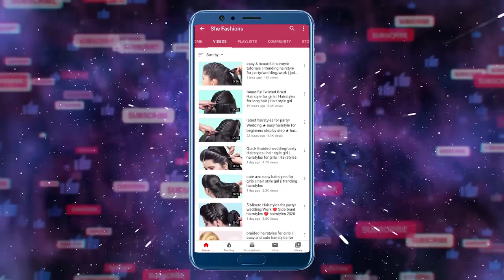Easy Side Braided Hairstyle for Party/Wedding || Hair Style Girl || New Hairstyles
Watch► Easy Side Braided Hairstyle for Party/Wedding || Hair Style Girl || New Hairstyles